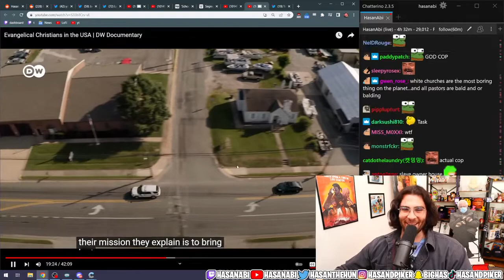HasanAbi - their mission...